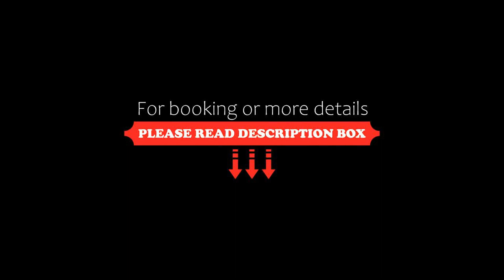Hotel Relax II, Taipei, Taiwan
About Property:
You're eligible for a Genius discount at Hotel Relax II! To save at this property, all you have to do is sign in.
Ideally located at the central area of Taipei City, a short 8-minute walk from Taipei Main Station, Hotel Relax II features cosy rooms with modern-style interiors and free WiFi access. The hotel buffet bar serves yum and fresh breakfast daily.
From Taipei Main Station, guests can take Taipei MRT t...
Property Type: Hotel
Address: No. 15, Section 1, Hankou Street, Zhongzheng District, 10047 Taipei, Taiwan
Searching For
1. Hotel Relax II - Taipei - Taiwan
2. Hotel Relax II - Taipei - Taiwan Address
3. Hotel Relax II - Taipei - Taiwan Rooms
4. Hotel Relax II - Taipei - Taiwan Amenities
5. Hotel Relax II - Taipei - Taiwan Offers and Deals
Audio Credit:
Track Title: Reasons To Hope
Artist: Reed Mathis